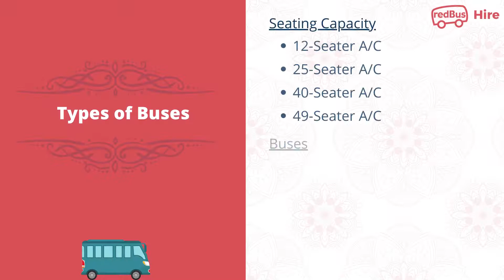Rent Bus for Weddings from redBus Hire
▶ Rent a Bus for Weddings from redBus Hire
Organizing a wedding or attending one yourself? redBus offers wedding bus rental services that make receiving guests, friends or colleagues easy and hassle-free. It ensures that both parties reach the venue on time for all the ceremonies. Know all about renting buses for weddings provided by redBus in detail in this featured video.

▶ Why do you need to rent a bus for weddings?
Behind the glitz and glamour of weddings, there is a lot of hard work that remains involved. From picking people from airports and train stations to acting as storage units for packages and gifts, these buses are useful in ways more than one.

On the D-day, travelling in a wedding bus rental is comfortable as it helps keep your ensemble on-point so that you step out in style and look your best.

▶ Why rent from redBus?
redBus offers you a vast network of buses to choose from that are manufactured by companies such as Volvo. The vehicles are chauffeured by verified drivers which makes your ride safe.

It also has a 24*7 customer support facility to help you out anytime, anywhere. Its transparent and flexible pricing system gives it an edge over wedding bus rental services which charge a fortune.

▶ How to book a bus for a wedding from redBus?
Find your nearest ride by booking online. or open the mobile app. Click on the Bus Hire option and select the type of journey you’d prefer to take (i.e. Local, Outstation or Airport) from ‘Hire a vehicle’ option. Select the pick-up and drop points and choose if your trip is one-way or round. Enter the date of your journey and verify your information. Choose the bus type.

▶ Where is redBus available?
redBus wedding bus rental services are available in these seven prominent cities across India:

* Bangalore
* Pune
* Mumbai
* Chennai
* Hyderabad
* Ahmedabad
* Delhi and more!